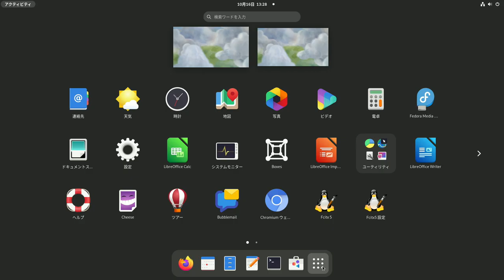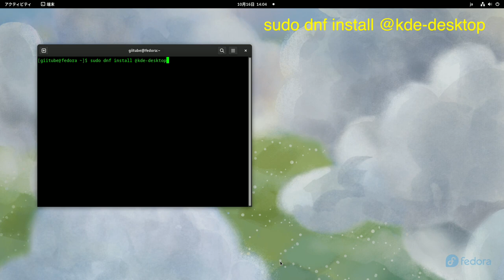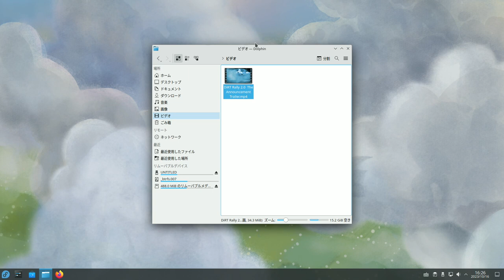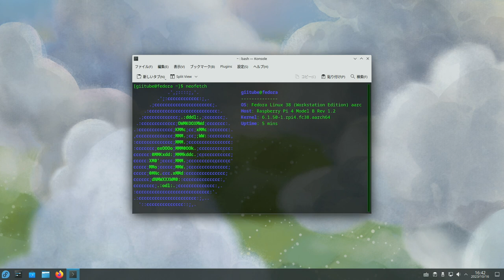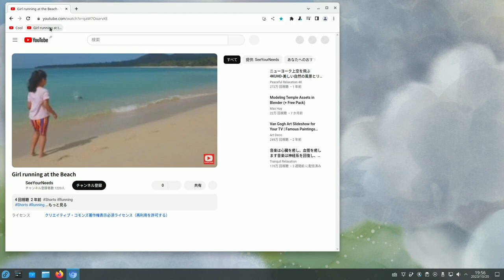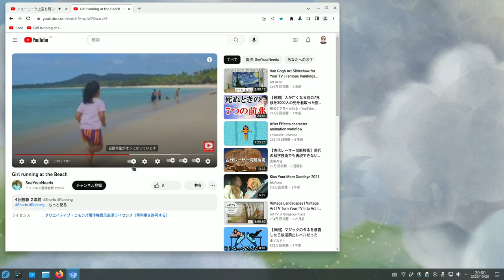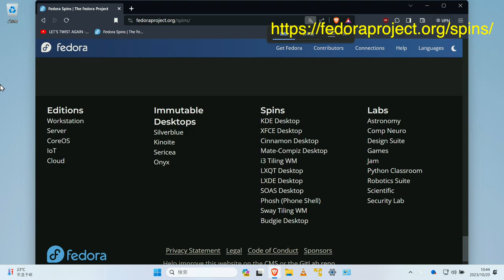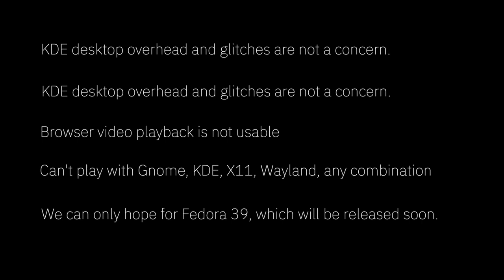KDE Desktop on Fedora is comfortable?